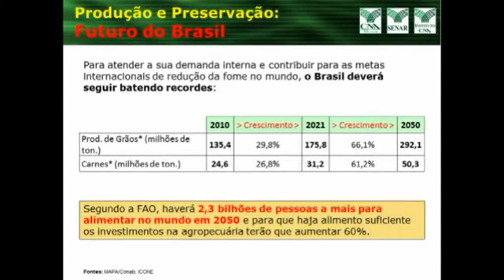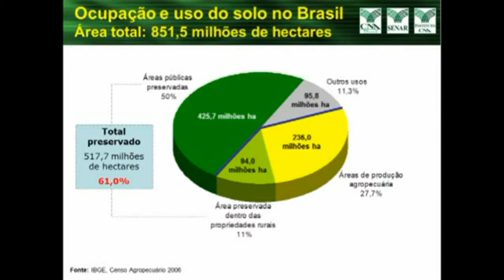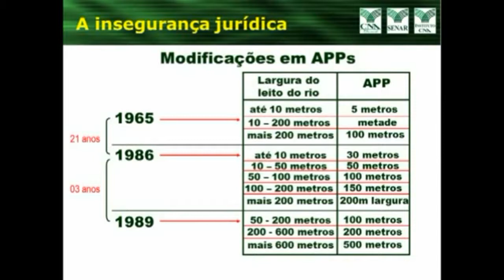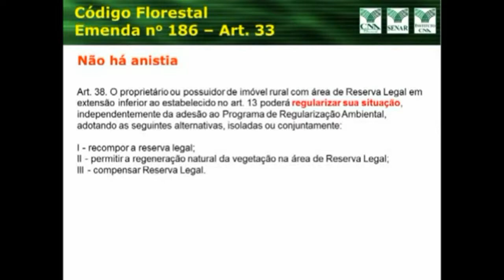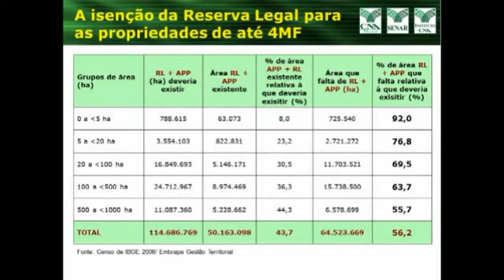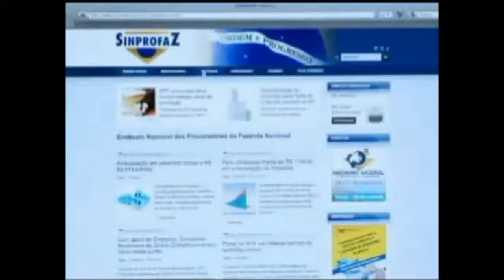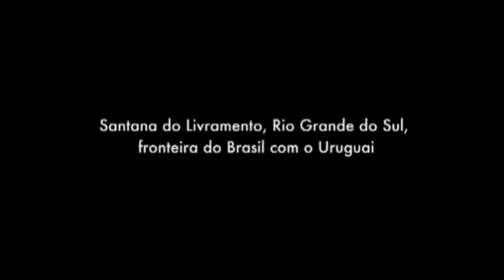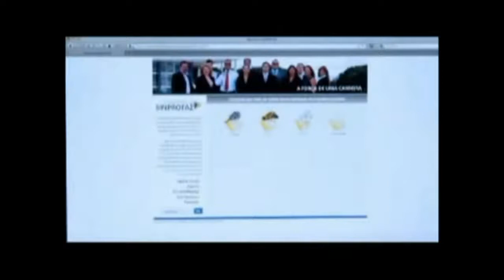XIV Congresso Brasiliense de Direito Constitucional: Conferência 2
Nos dias 22, 23 e 24 de setembro, o Instituto Brasiliense de Direito Público realizou o XIV Congresso Brasiliense de Direito Constitucional. A Conferência 2 teve como tema “O Direito ao meio ambiente e direitos sociais”. Como moderador, foi convidado o professor Dr. Paulo Gustavo Gonet Branco e o assessor para Agronegócios, Moisés Gomes. O professor iniciou o debate salientando a necessidade de compatibilidade entre os direitos fundamentais e sociais e a liberdade e interesse público que afetam o meio ambiente. Neste mesmo pensamento o senhor Moisés Gomes relatou sobre preservação do meio ambiente versus a produção de alimentos, ressaltando que atualmente cerca de 61% do País está preservado e que o Código Florestal auxilia nesta preservação.